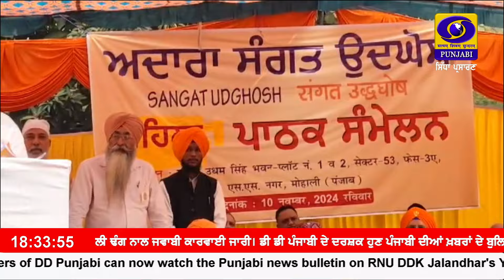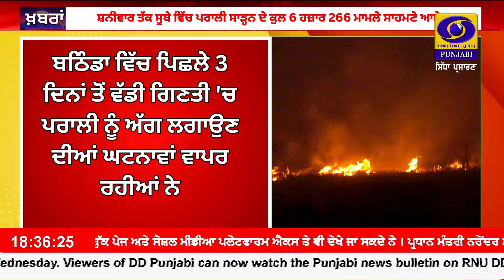1830 || RNU_JALANDHAR || November 10, 2024